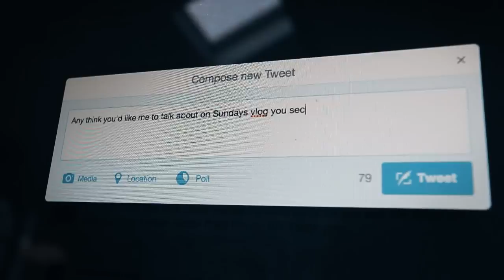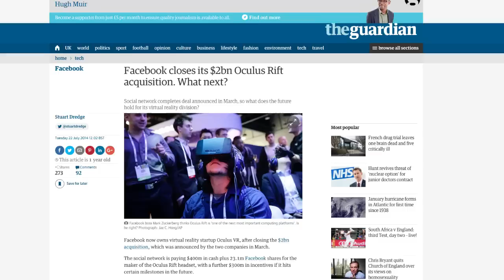HOW TO MAKE MONEY FROM YOUTUBE | THE MICHALAKS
Hey everyone,

I hope you're all well and happy.
We have a bit of an action packed vlog for you this week!
We decided to talk about the thing people always tend to ask us about, and that's 'how do youtubers make money'. We decided to open up about it and tell you the various ways available.
We also had some playdates, answered a few of your questions on Twitter, Stef talks a bit about his plans for Wantfeed and how you can get involved, went to a gallery, got a £50 parking ticket and I announce my new business venture. and breathe.

See you next Sunday :D

Hannah and the boys x

STEF.

The Michalaks
Gleam Futures
6th Floor
60 Charlotte Street

*This video is of no commercial benefit to the Michalaks. All ad revenue is claimed automatically by the musicians labels.